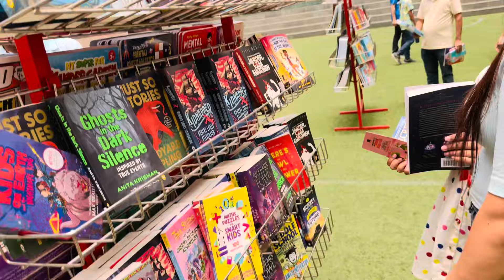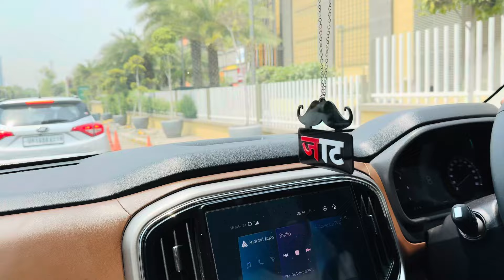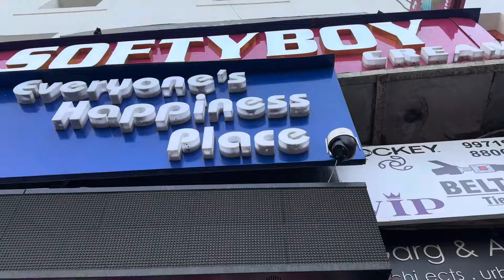FIR SE VIDEO DALNI PADI || LAST WALI SAHI SE UPLOAD NAHI HUI